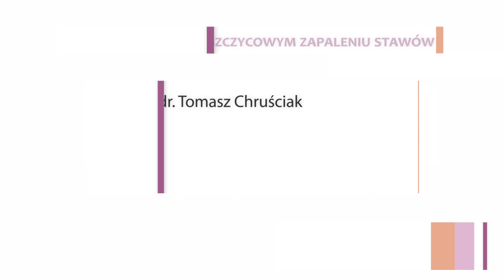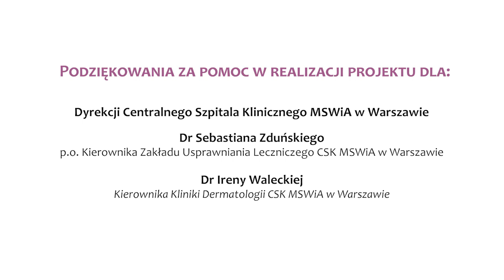Rehabilitacja w ŁZS - 5. Staw kolanowy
Cykl "Rehabilitacja w ŁZS" zawiera filmy:
1. Wprowadzenie
2. Kręgosłup szyjny
3. Kręgosłup
4. Staw biodrowy
5. Staw barkowy
6. Staw kolanowy
7. Nadgarstek
8. Stopy
9. Ćwiczenia oddechowe